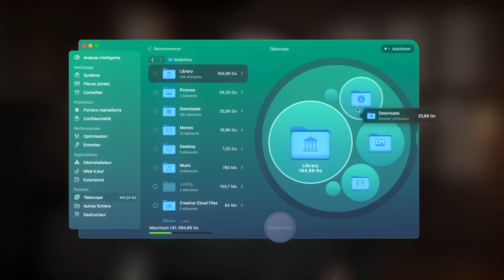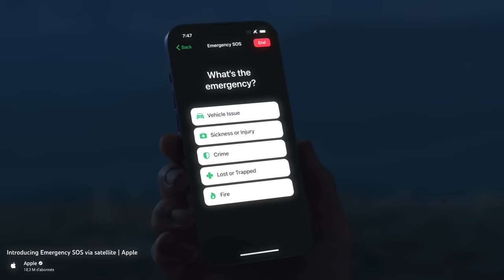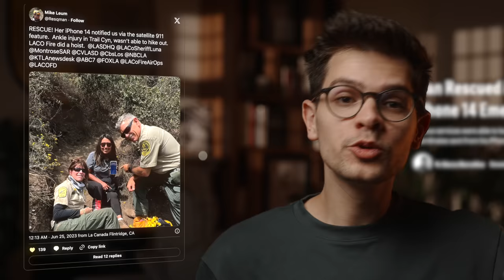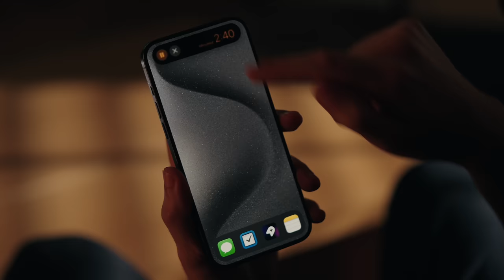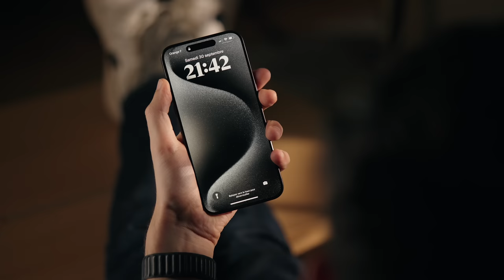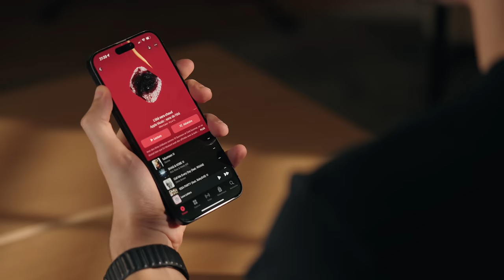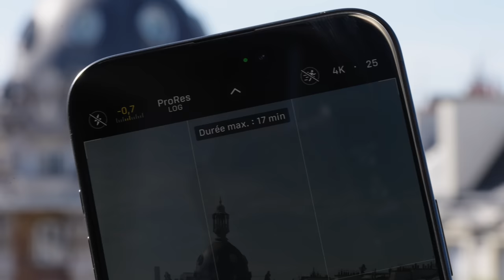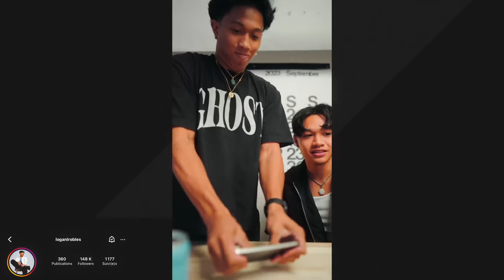Quel iPhone acheter en 2024 ?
iPhone SE, iPhone 13, iPhone 14, iPhone 15 et 15 Pro, quel iPhone acheter en 2024 ?
20% sur votre licence avec le code LEODUFF20 !
Cette vidéo est en collaboration commerciale avec CleanMyMac X.

Chapîtres :

0:00 Introduction
1:25 Faut-il acheter un nouvel iPhone ?
2:17 Petit budget
3:21 Meilleur rapport qualité/prix
4:22 Meilleur choix
7:00 Meilleur iPhone
9:54 Défauts de l'iPhone 15 Pro Max
11:57 iPhone 16

Co-production /influx.
Léo Duff.